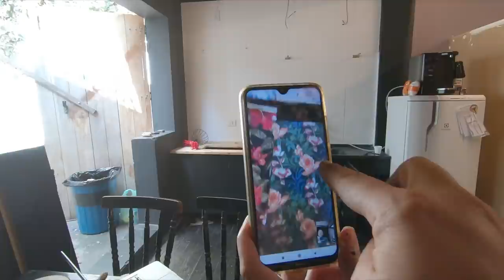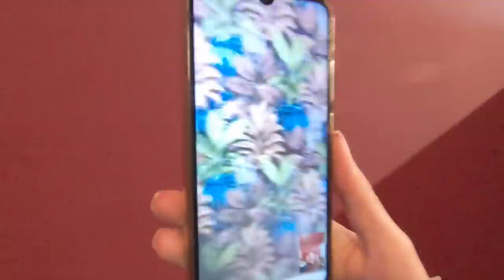O QUARTO PEQUENO⚡A Reforma Da PITTY Ep.01⚡ANTES & DEPOIS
Um quarto pequeno e mal aproveitado transformado com uma reforma simples e acessível em um ambiente multifuncional maravilhoso para a nossa PITTY! ⚡Veja o Antes & Depois!

💚 Esta série é apresentada por LEROY MERLIN

• Me siga para mais dicas: @paulobiacchi
Direção de conteúdo e Criação: @paulobiacchi
Filmmaking: @vernieri_